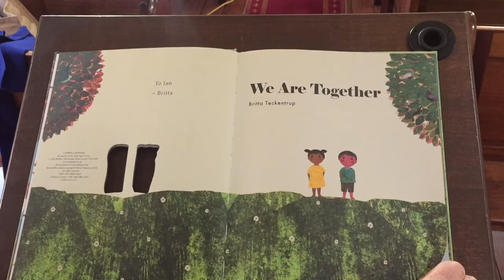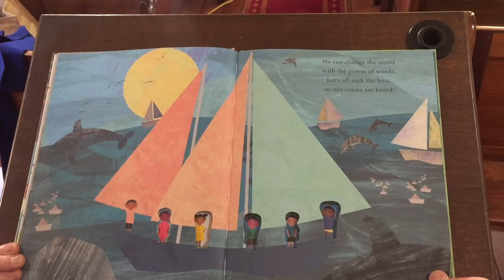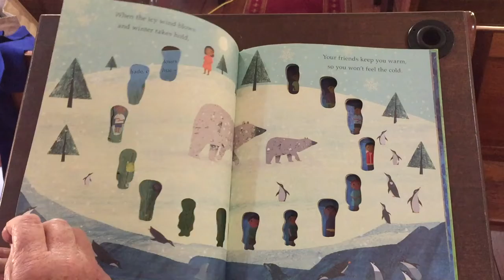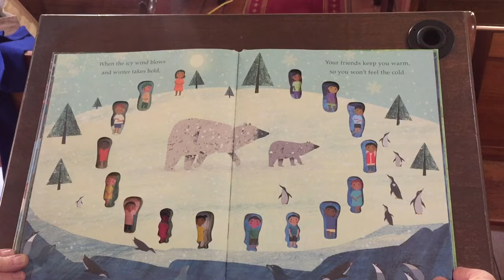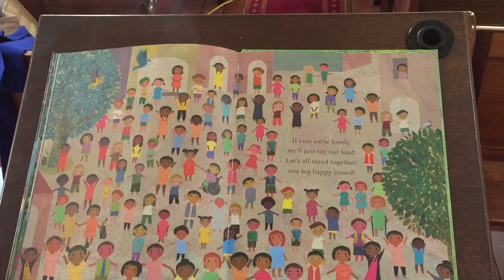HMZ Pentecost 3A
Celebrating the Anniversary of the Uniting Church in Australia at Australia's oldest church, Ebenezer Uniting Church